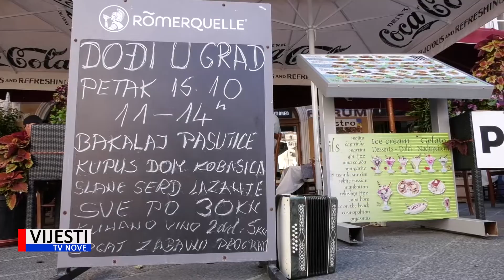Vijesti TVN - Restoran Forum u Puli uključio se u manifestaciju Dođi u grad 15.10.2021.